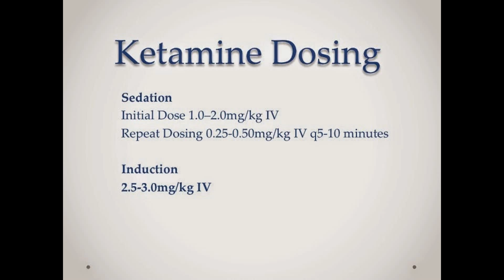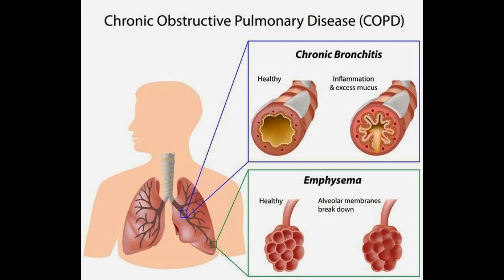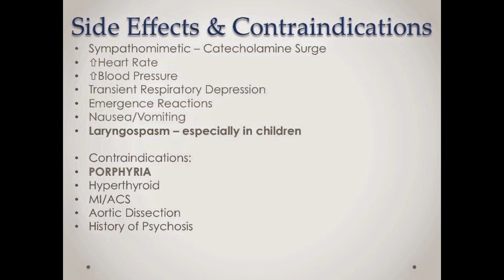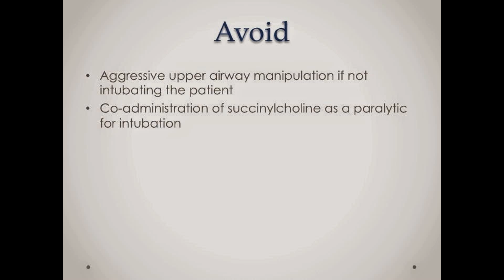Ketamine Basics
Basic primer on ketamine in emergency medicine

for a more thorough discussion of ketamine and its use in DSI (delayed sequence intubation), check out scott weingart's podcast EMcrit #137 through iphone's podcast app or the following link: